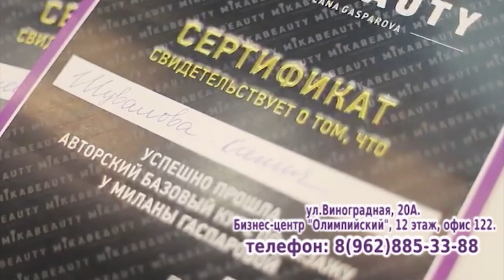Новости Сочи (Эфкате РЕН REN TV) Выпуск от 18.04.2010